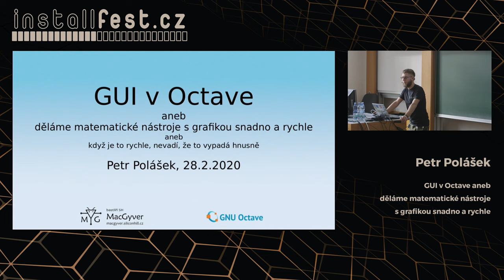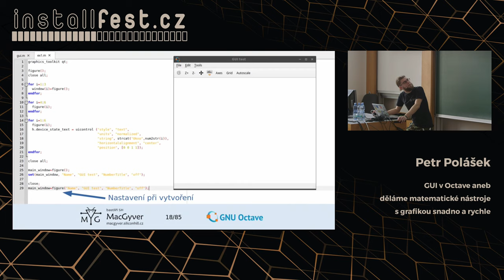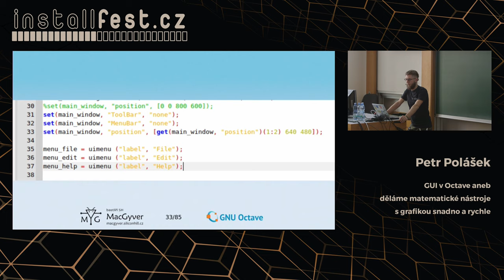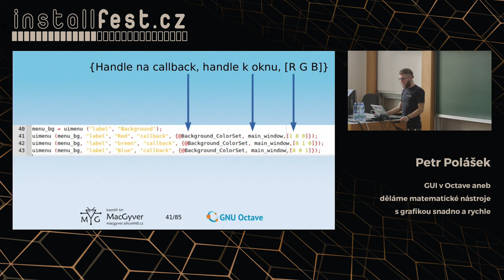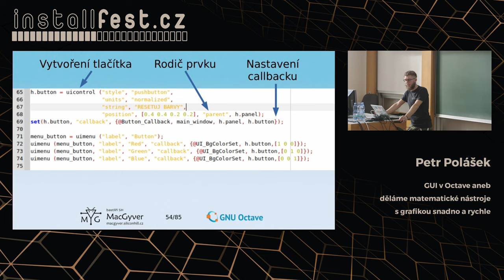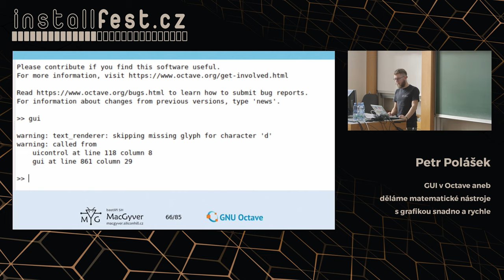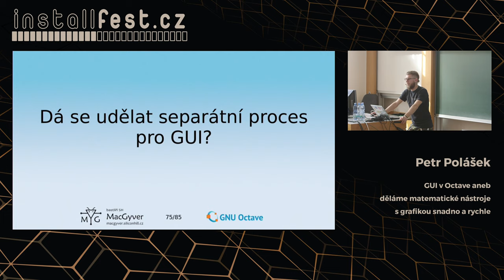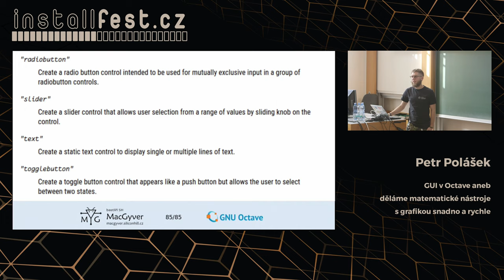GUI v Octave aneb děláme matematické nástroje s grafikou snadno a rychle (Petr Polášek)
Abstrakt:
Potřebujete občas udělat matematický nástroj s interaktivním ovládání nebo jednoduchý ovládací panel k nějakému měřicímu zařízení připojenému k počítači? Obvykle byste k tomu nejspíš použili Qt, C#, Python nebo něco podobného. Co když ale potřebujete rychle a jednoduše vytvořit zároveň spoustu matematických operací na zobrazovaných datech? Právě k tomu se může hodit použít Octave a jeho kombinaci jednoduchého jazyka orientovaného na matematiku, grafické schopnosti a možnost vytvářet interaktivní uživatelská rozhraní.